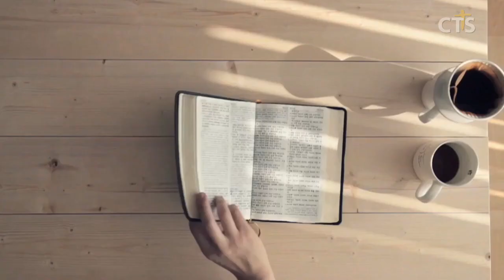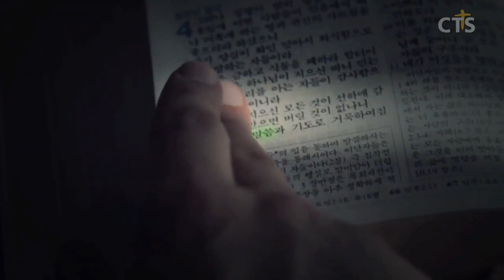윤호균목사 설교_화광교회 | 부모님은 평안하십니까?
부모님은 평안하십니까?

출애굽기 20:12
12. 네 부모를 공경하라 그리하면 네 하나님 여호와가 네게 준 땅에서 네 생명이 길리라